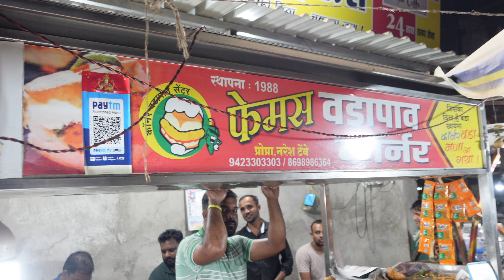Haldi me yeh kya ho gaya? | Navi Mumbai to Dapoli | Kokni Shaadi | Bhai Ki Shaadi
A short trip from Navi Mumbai to Dapoli to attend a wedding ceremony of my cousin brother.

Sony ZV 1 Vlogging Camera

Boya M1 Microphone

Boya MM1 Shotgun Microphone

ULANZI VL49 2000mAh LED Video Light

ULANZI ST-07 Adjustable Smartphone Holder

ULANZI MT-17 Phone Tripod

OnePlus 10T 5G